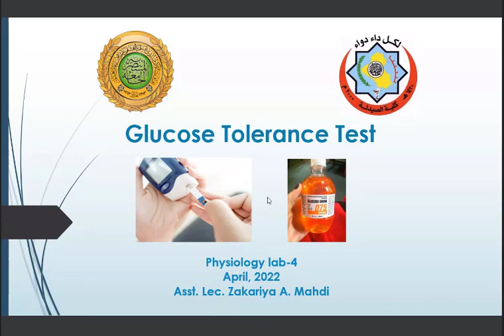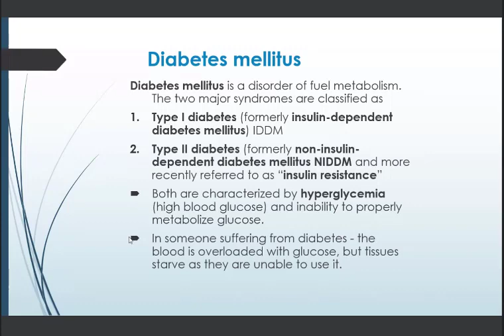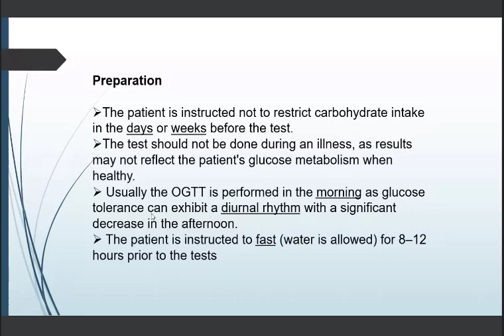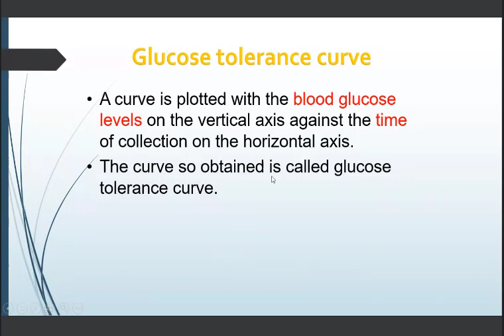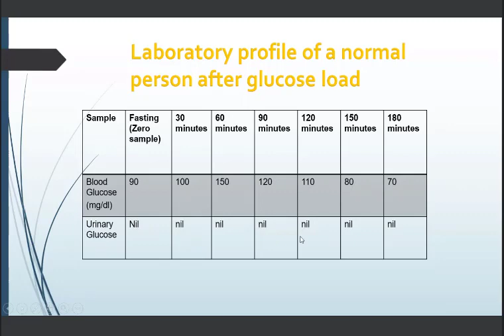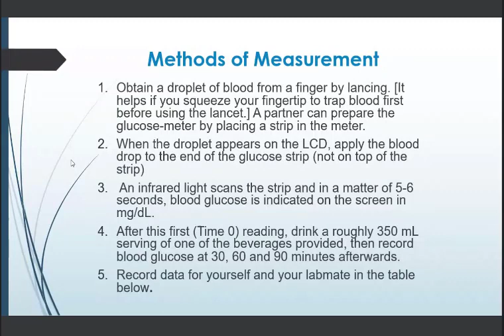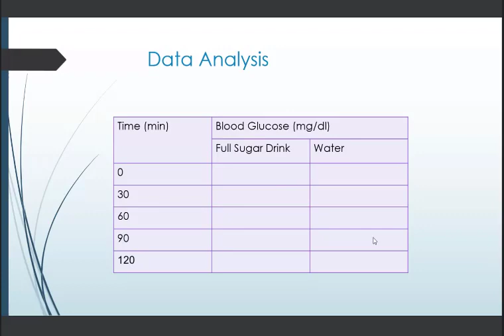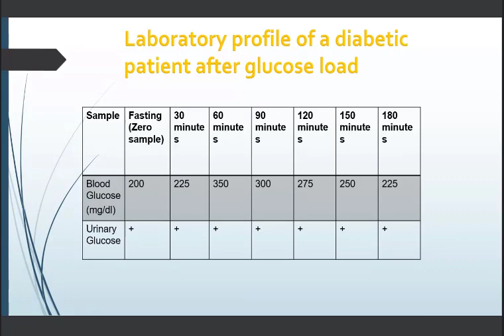فسلجة عملي المختبر الرابع Glucose Tolerance Test د. زكريا